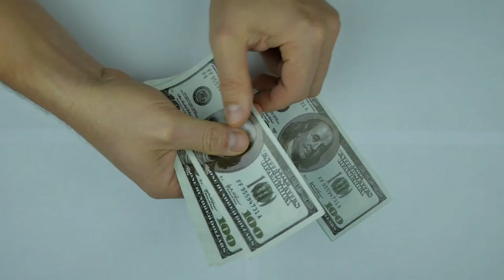16 Travel Jobs to Make Money While Traveling (Get PAID to TRAVEL the World!)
Do you want to get paid to travel the world? Yes, this is absolutely possible because there are many more travel jobs out there than you might think. Check out this list to find the best jobs to make money while traveling and leave your boring office job behind to embark on a new adventure! ✈️🌎

👉 If you are looking for more ways to make money while traveling, check out the entire list of travel jobs

⏱ Timestamps:
00:00 Introduction
00:35 Flight Attendant
01:05 Working on a Yacht or Sailboat
01:28 Working on a Cruise Ship
01:48 Tour Guide
02:18 Nanny
02:50 Private Teacher
03:12 Private Nurse
03:35 Photographer or Videographer
04:00 Private Photographer or Videographer
04:30 Presenter for Travel Documentaries
05:00 Traveling Artist
05:23 Travel Writer
05:53 Blogger or Vlogger
06:20 Festival Crew
06:45 Travel Agent
07:12 Seasonal Jobs

💵 More FREE content on how to find remote jobs and make money